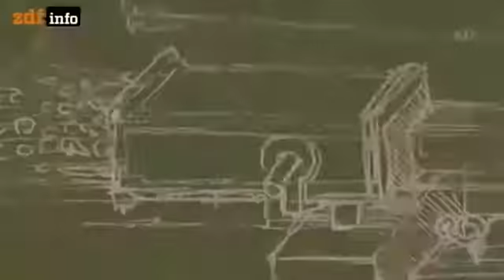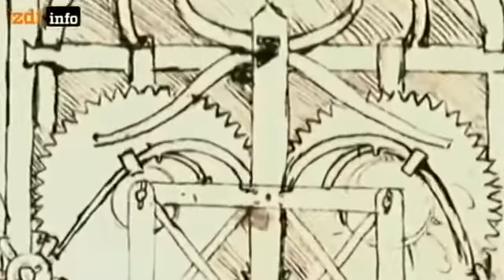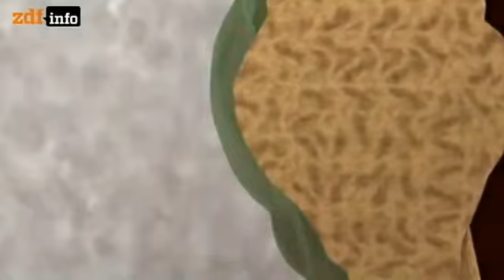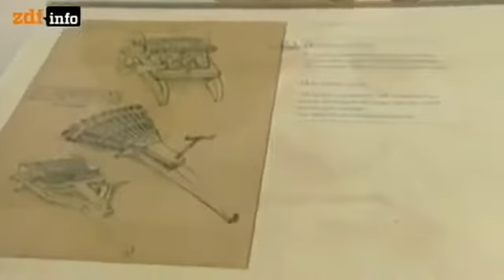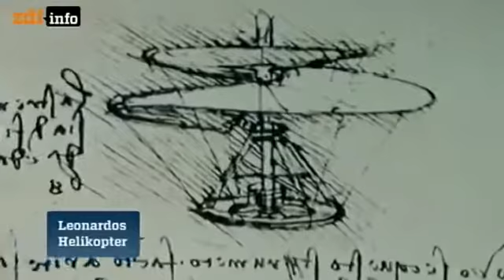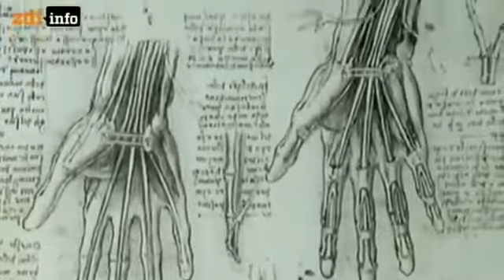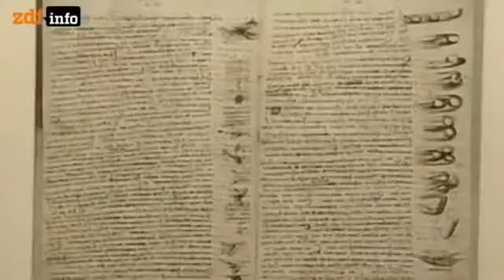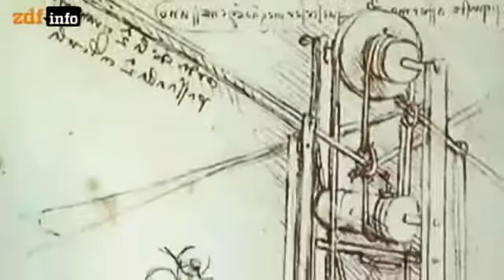Leonardo da Vinci - Der Erfinder / Doku ZDF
Leonardo Da Vinci ist ein Naturtalent und hat die besten Erfindungen entwickelt. Mehr Sketch History:

Was ist Europa? Wie entstand dieser Kontinent, der – geografisch gesehen – gar keiner ist? Was hält ihn mit seinen vielen Staaten und Völkern eigentlich zusammen? Gibt es das "typisch.